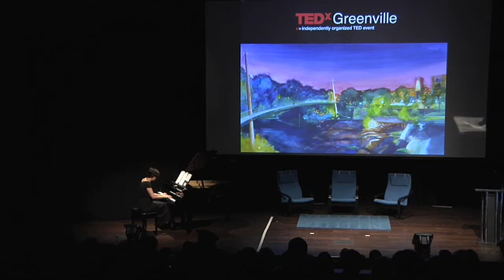TEDxGreenville - Kelly Ward - 3/5/2010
Composing under the name "Doll Imago," Kelly Ward holds a BA in Piano Performance and has been a pianist for over 27 years. Her elegant compositions are a mix of synthesizers and organic instrumentation but her love of the piano remains the anchor of her artistry and her preferred medium of expression.